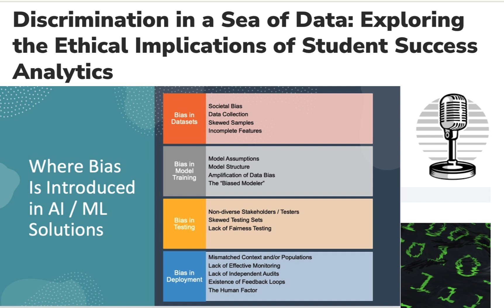Podcast Part 2: Discrimination in a Sea of Data. Ethical Implications of Student Success Analytics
Educause Student Success Analytics Community Group presents podcast about the article "Discrimination in a Sea of Data: Exploring the Ethical Implications of Student Success Analytics".

Maureen Guarcello is Research, Analytics, and Strategic Communications Specialist at San Diego State University.

Linda Feng is Principal Software Architect at Unicon.

Shahriar Panahi is Director, Enterprise Data and Analytics, at the University of Massachusetts Central Office.

Szymon Machajewski is Assistant Director Learning Technologies and Instructional Innovation at the University of Illinois at Chicago.

Marcia Ham is Learning Analytics Consultant at The Ohio State University.

ParentTopics:
Analytics  Artificial Intelligence (AI)  Data Literacy  Digital Learning  Learning Analytics  Learning Management Systems (LMS)  Student Success